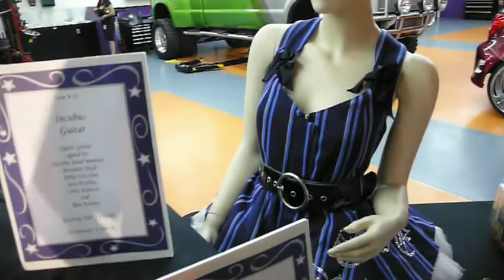Karisa touching things at the silent auction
gwen stefani dress, jonas bros guitar, champagne and much more. video by tony pierce